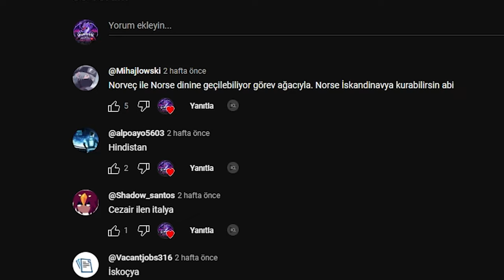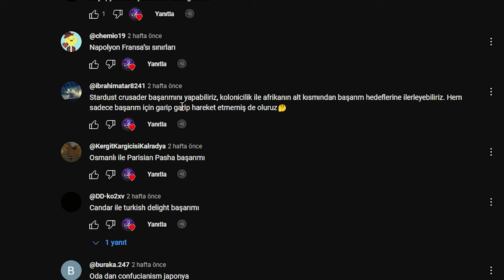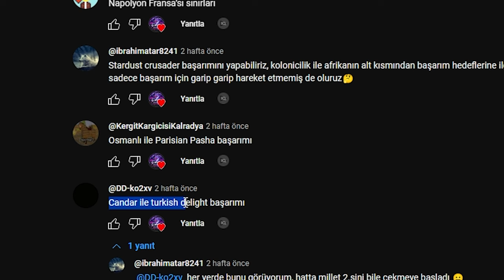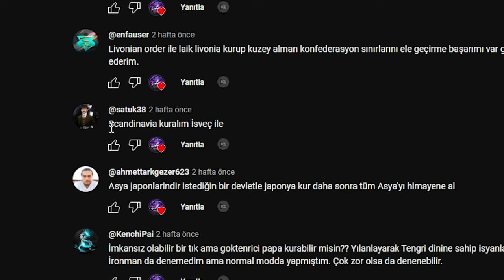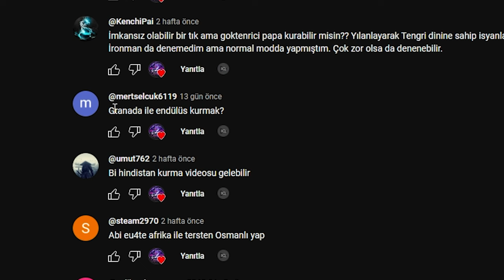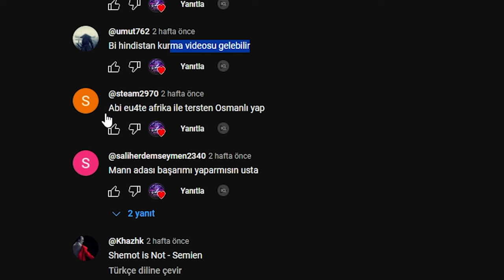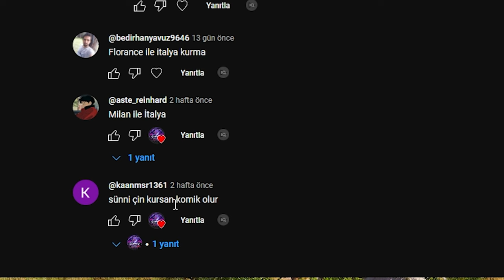EU4 ÇARKIFELEK | KURMASI EĞLENCELİ BİR ASYA DEVLETİ